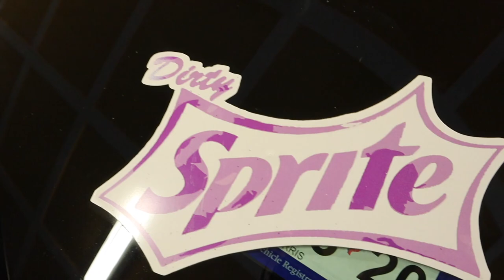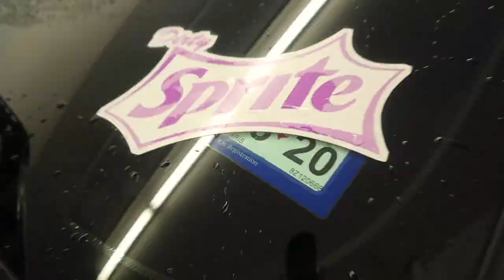IN TODAYS VLOG I GOT MY BAGGED NNBS BACK!!! ALSO WENT TO TINTZ FOR A DETAIL AND AFTER TRUCK MEET !!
In todays Vlog after a year in the shop I finally got my nnbs back from UNEEKBILT !! went ahead and bagged my truck on all 4 corners shout out Jerome and the crew for making my vision come to reality! then we went to TINTZ LLC for a sponsored detail shout out to him and Chihuahuas Auto Detailing got me looking right ! and after that we went to the truck meet hosted by Blaze concept and Coeptz..